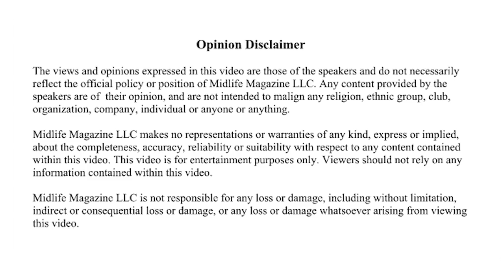John Teng Films a Beautiful Neighborhood in Big Bear, CA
John Teng and his family travel to Big Bear California for a short vacation, and they stay in the home of a very generous associate who opened up her home to our family.  John is filming a different home in the same neighborhood that represents many of the other stunning homes, including the home that John and his family stayed at,  that are located in this privately gated community.